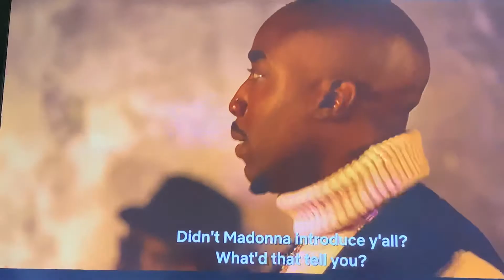The start of East Coast vs West Coast Beef